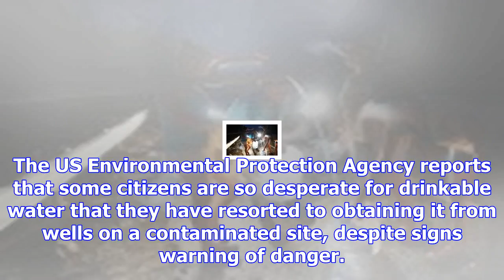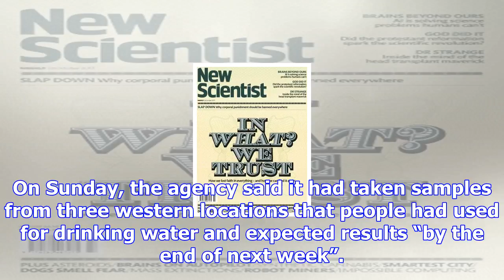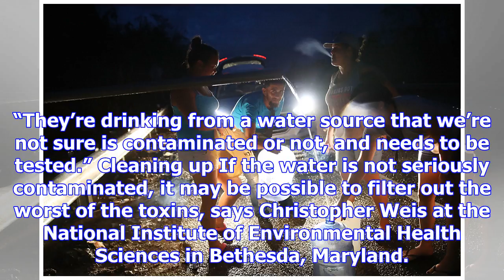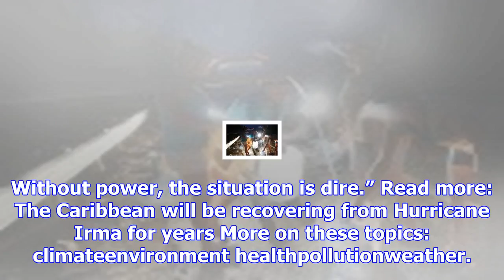How to clean up the dirty water puerto ricans are drinking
Getting clean water is posing problems in Puerto RicoJoe Raedle/Getty By Aylin WoodwardIt is almost a month since Hurricane Maria devastated Puerto Ri...